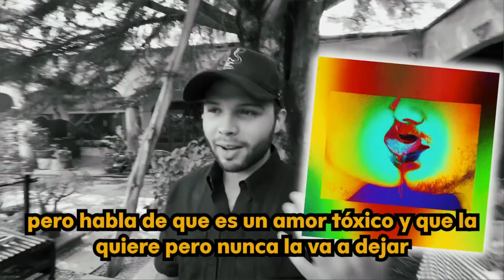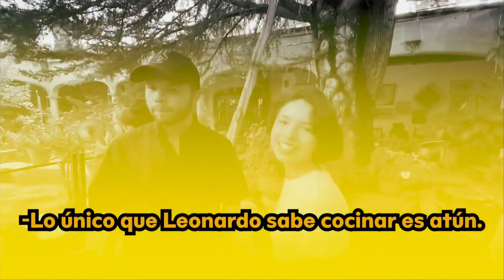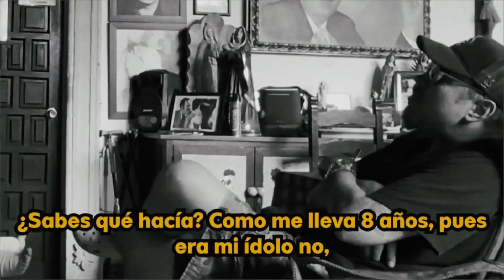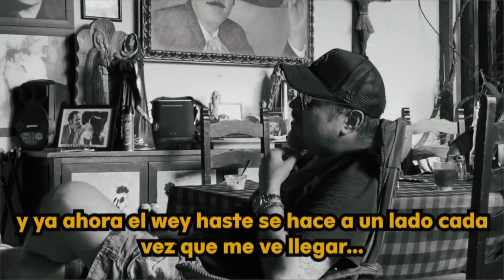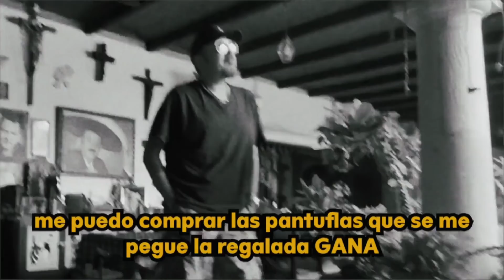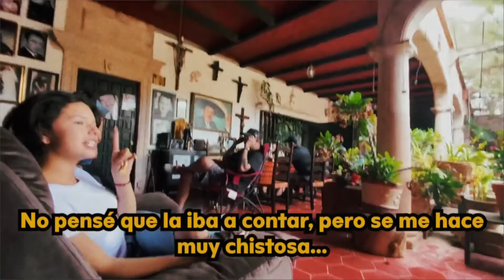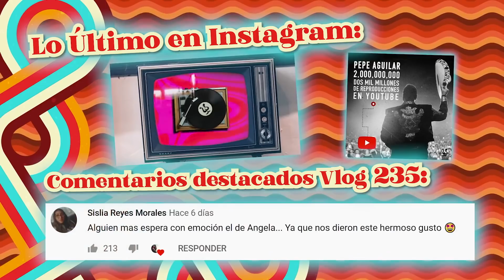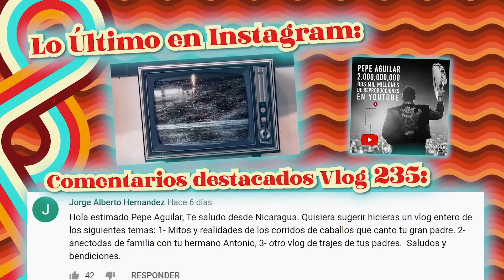Pepe Aguilar - El Vlog 236 - Festejando mi cumpleaños en pandemia.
Mi familia me festejo en cuarentena, chequen todo lo que platicamos.